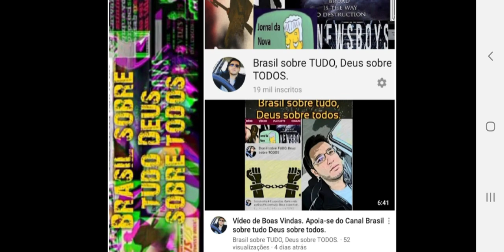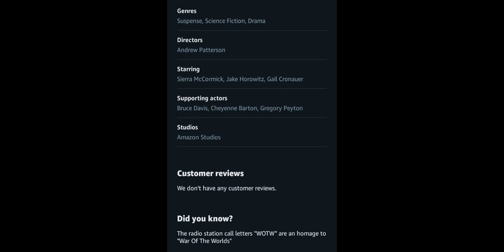Resenha filme Vastidão da noite (Amazon) Reflexão sobre a Agenda globalista da farsa extraterrestre.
Resenha do filme A vastidão da noite. Reflexão sobre a Agenda globalista da febre extraterrestre.
Ajude o canal Brasil Sobre Tudo comprando QUALQUER produto na Amazon.com.br através deste